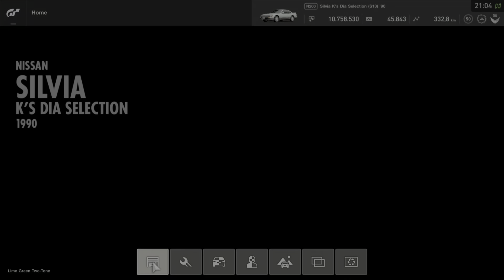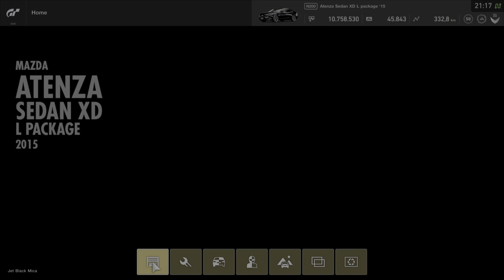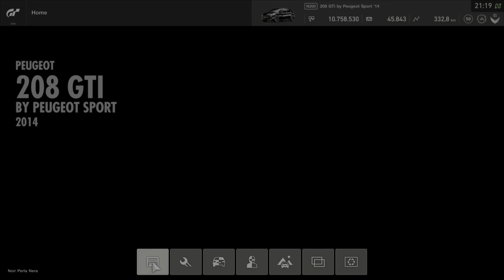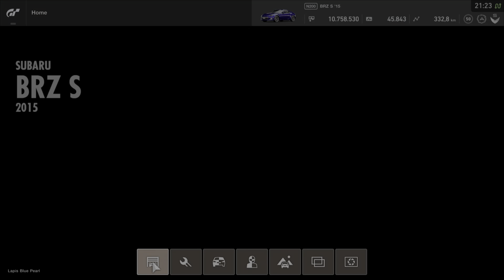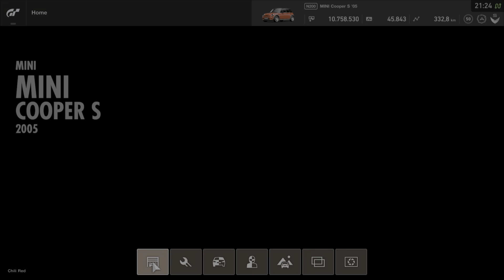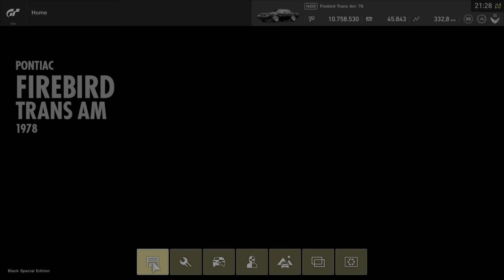Gran Turismo Sport - N200 Fahrzeug Präsentation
In diesen Video präsentiere ich euch 30 N200 Fahrzeug von Gran Turismo Sport